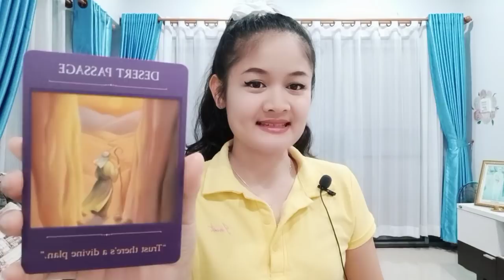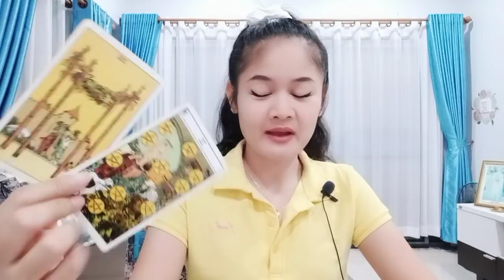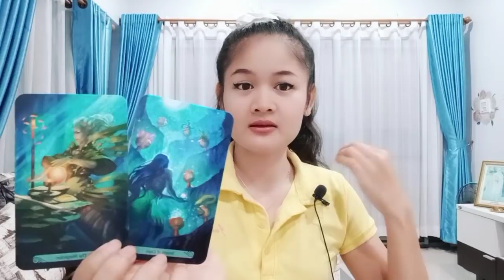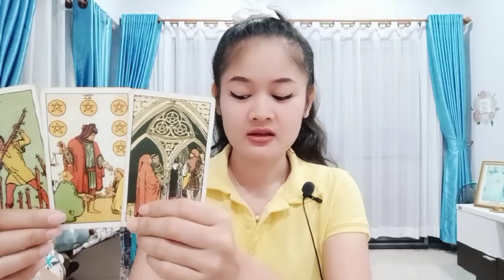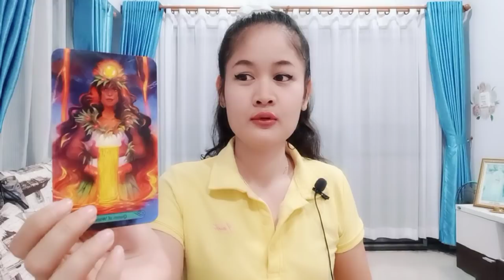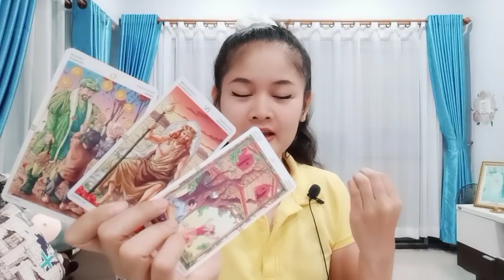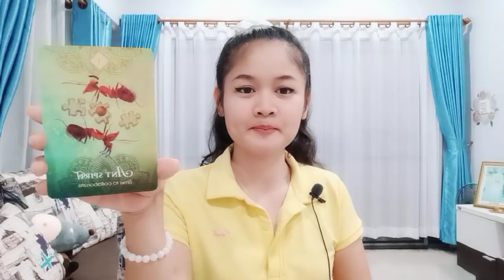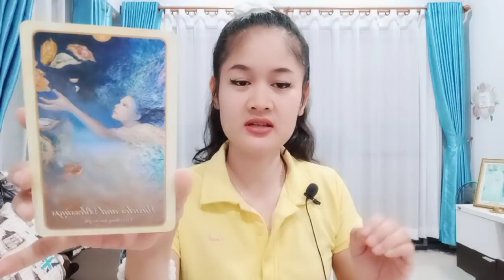ราศีธนู💕🎎🌹ที่ยังไม่ชัดเจนจะชัดเจน ที่ยังไม่แต่งจะได้แต่งจ้าาาา🌈💕🌻สิงหาคม 64💖บทที่ 28☺💕🎎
ผู้ที่เกิดราศีธนู  : ตั้งแต่ 16 ธันวาคม – 14 มกราคม
ผู้ที่เกิดราศีมังกร : ตั้งแต่ 15 มกราคม – 12 กุมภาพันธ์
ผู้ที่เกิดราศีกุมภ์ : ตั้งแต่ 13 กุมภาพันธ์ – 14 มีนาคม
ผู้ที่เกิดราศีมีน : ตั้งแต่ 15 มีนาคม – 12 เมษายน
ผู้ที่เกิดราศีเมษ : ตั้งแต่ 13 เมษายน ถึง 14 พฤษภาคม
ผู้ที่เกิดราศีพฤษก : ตั้งแต่ 15 พฤษภาคม – 14 มิถุนายน
ผู้ที่เกิดราศีเมถุน : ตั้งแต่ 15 มิถุนายน – 14 กรกฎาคม
ผู้ที่เกิดราศีกรกฎ : ตั้งแต่ 15 กรกฎาคม – 15 สิงหาคม
ผู้ที่เกิดราศีสิงห์ : ตั้งแต่ 16 สิงหาคม – 16 กันยายน
ผู้ที่เกิดราศีกันย์ : ตั้งแต่ 17 กันยายน – 16 ตุลาคม
ผู้ที่เกิดราศีตุลย์ : ตั้งแต่ 17ตุลาคม – 15 พฤศจิกายน
ผู้ที่เกิดราศีพิจิก : ตั้งแต่ 16 พฤศจิกายน – 15 ธันวาคม